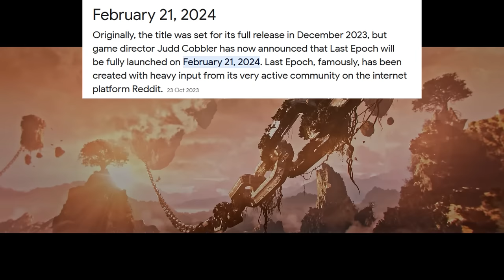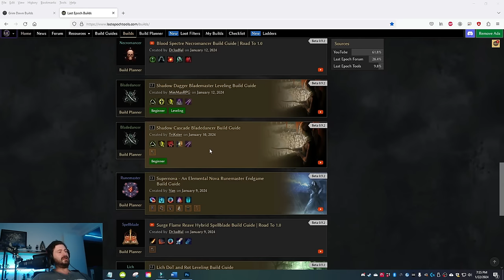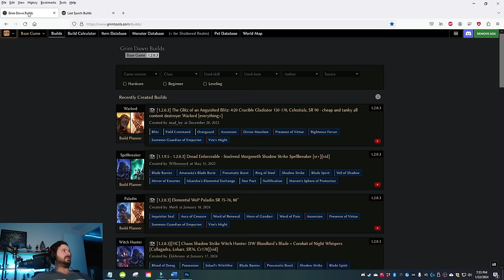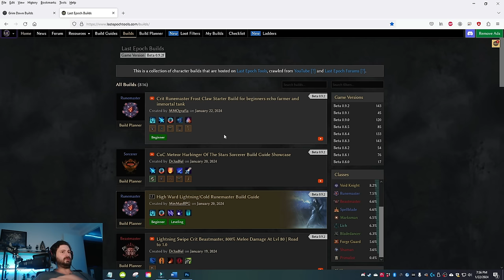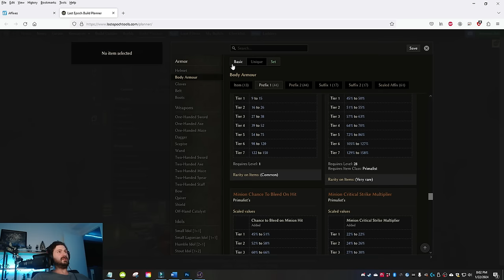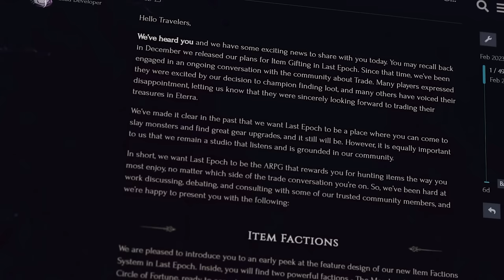7 Reasons Why LAST EPOCH 1.0 is Worth Your Time!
I finally got to Endgame in Last Epoch and decided to give them game a fair go and I was surprised to find the end game is basically Delve... So I compiled my thoughts as to why this game is worth your time in having a look at on the 1.0 release on 21 February 2024.

Links to source content mentioned in Video:
Last Epoch Builds Build Planner Last Epoch Crafting Basics (Warlug) Video Timestamps

0:00 Introduction
3:05 Item1 – Tutorial Guide Build into the Game
5:45 Item 2 – Classes and Class masteries
9:57 Item 3 – Skill and Skill Trees
16:60 Item 4 – Endgame Systems – Echoes
21:51 Item 5 – Build Accessibility 25:30 Item 6 – In built Customizable loot filter
25:30 Item 6 – In built Customizable loot filter
27:53 Item 7 - Deterministic Crafting (Rog Style Crafting)
31:33 Closing Comments